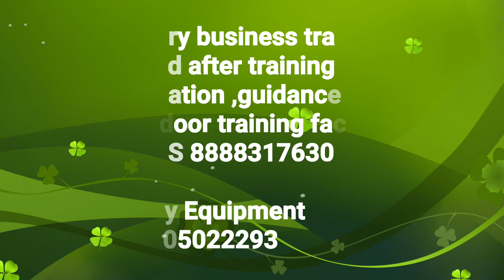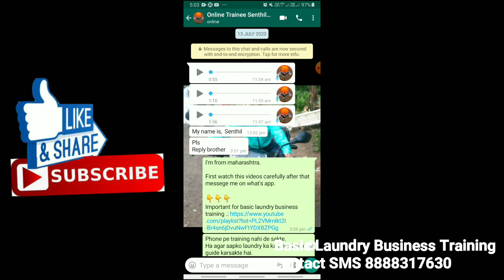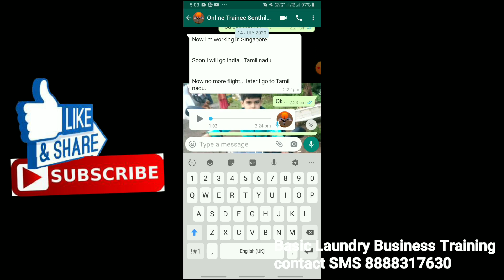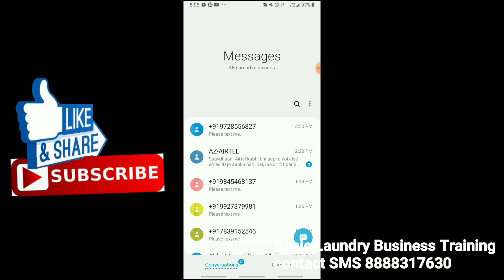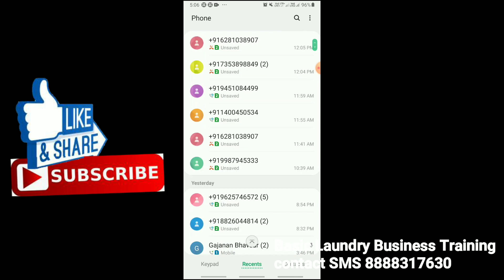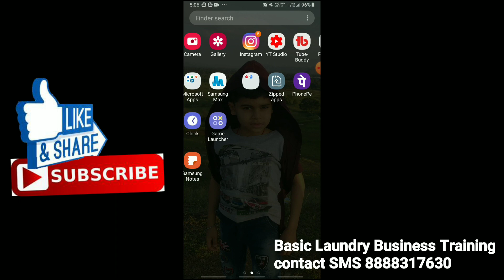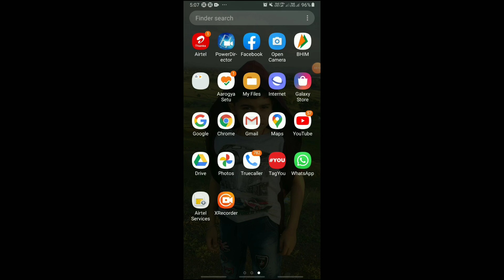Online Laundry Business Training, Online Dry cleaning Training.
Online Laundry Business Training, Online Dry cleaning Training, laundry business plan.

1)Basic laundry business training
 2)Between and after training free consultation and guidance FOR START YOUR OWN LAUNDRY BUSINESS
3) OUT DOOR AND INDOOR LAUNDRY TRAINING FACILITY AVAILABLE.

Stain off 1)
Soda ash light for laundry use
Emulsifier liquid for laundry & fabric stain cleaning
Steel hangers 11inch suitable for laundry business

Carpet,sofa extractor
3 in 1 carpet extractor
Scrubber machine
Liquid solution for carpet, sofa
Battery operated scrubber machine + brush
Drill brush for sofa carpet cleaning

Lather sofa & lather cleaning & polishing

Laundry Iron with temperature control
Laundry Brass iron with temperature control

For  starch

Portable boiler steam iron 2 litre water capacity
Portable boiler steam iron 4 litre water capacity

Fabric conditioner
Bosch fabric softener

cable 1)